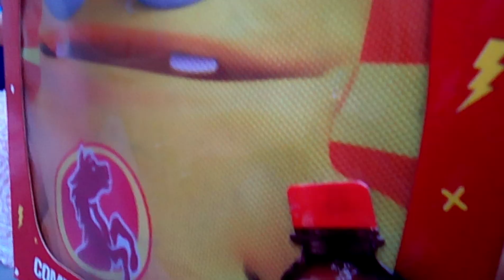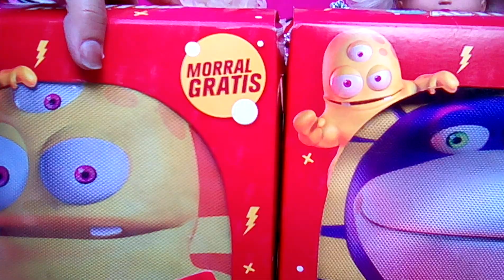Baby Alive Sara Tiene Nueva Mochila Toys Fantasy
vuelve a clases con actitud pony malta

Hola anilovers y saratubers gracias por visitar mi canal, si te gustan mis videos, regalanos un like, dejanos tus comentarios, comparte este video con tus amigos en tus redes sociales, puedes apoyarnos con tu suscripcion